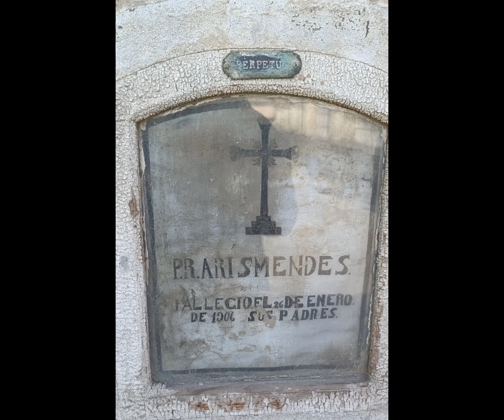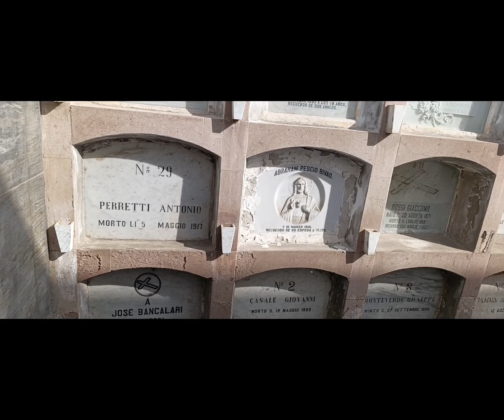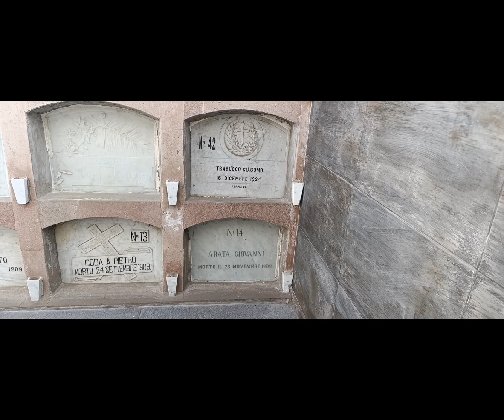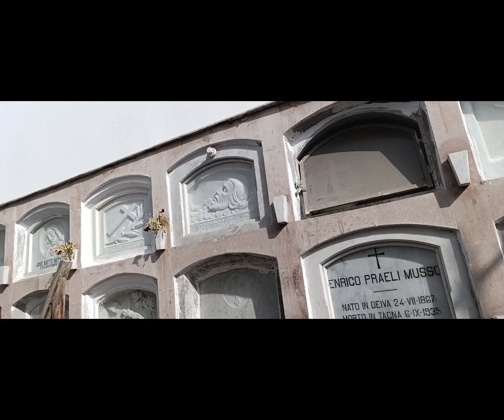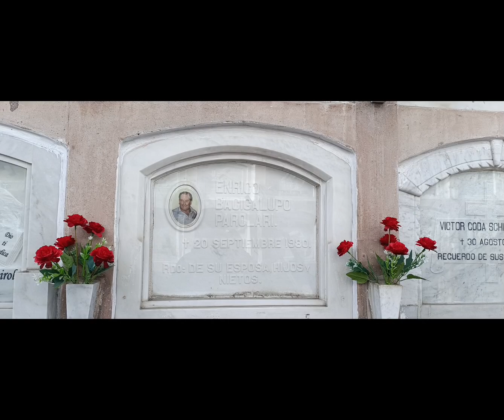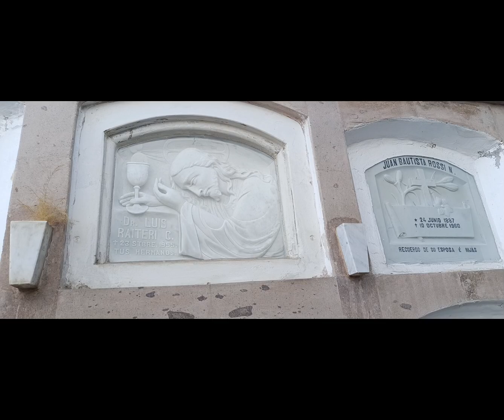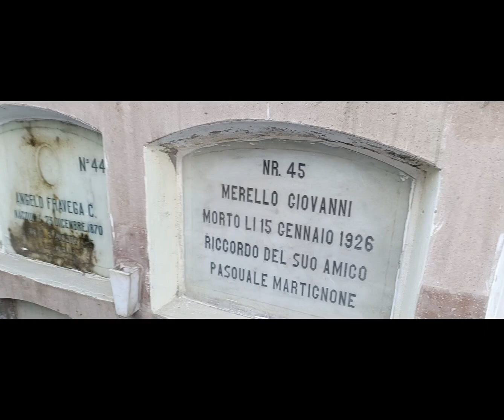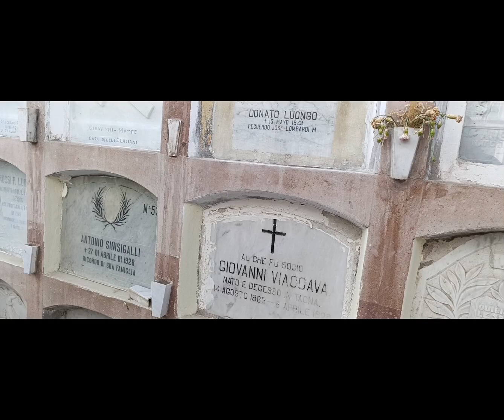Visitando el mausoleo de la sociedad italiana en Tacna- Cementerio General de Tacna